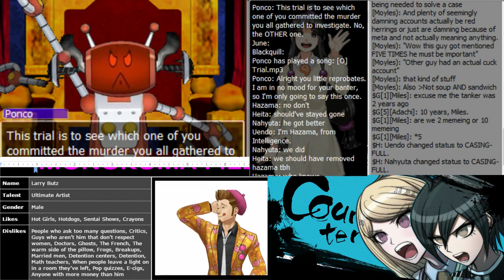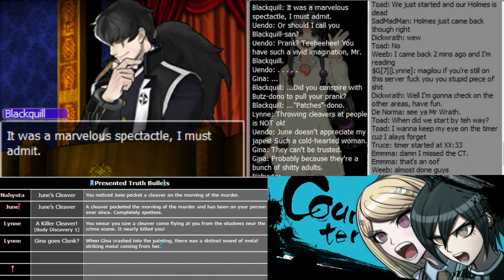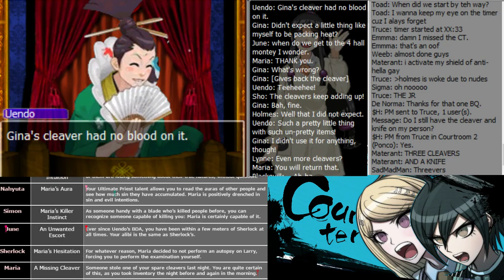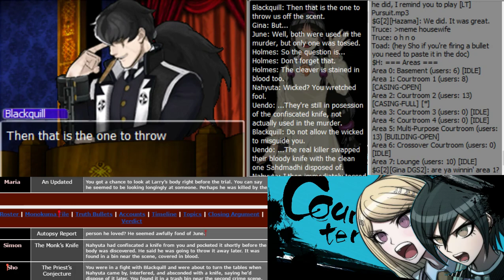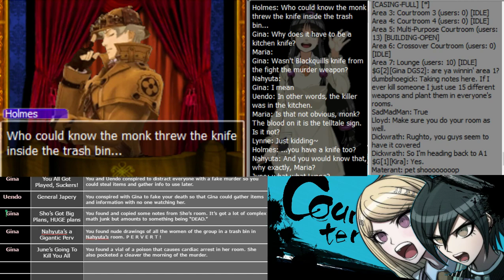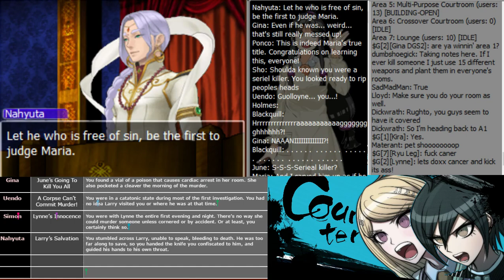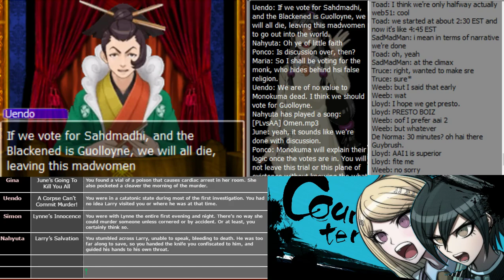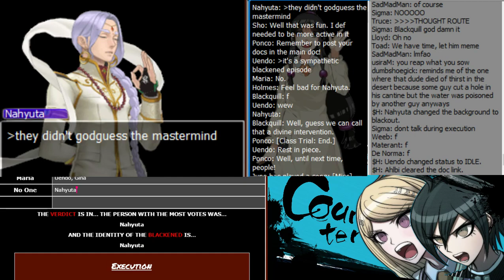[CT] A CSS-Friendly Class Trial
Shit gets unfucked like 10 minutes into it.

Much to no-one's surprise, somebody has murdered Larry Butz immediately into a killing game.
Is there any hope in catching the killer of this man, or will the winding twists and turns of the trial leave the cast confused and lost?